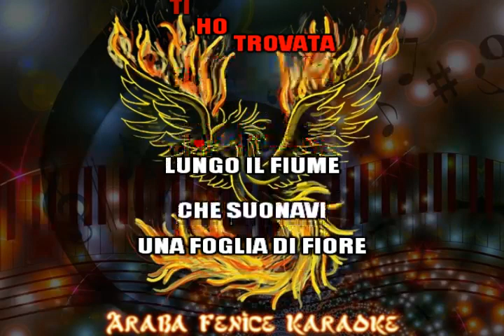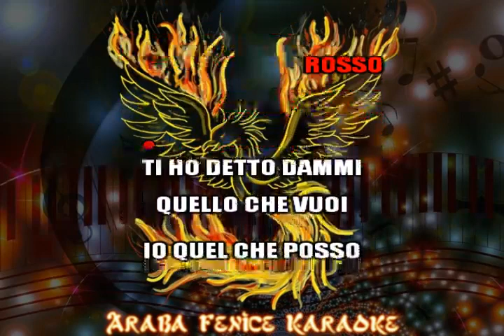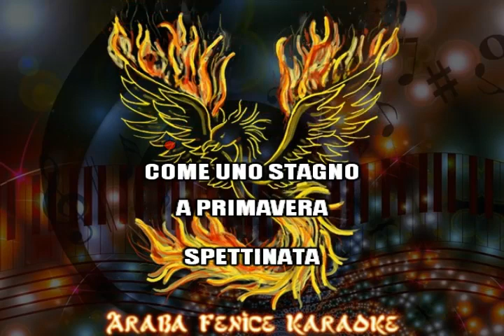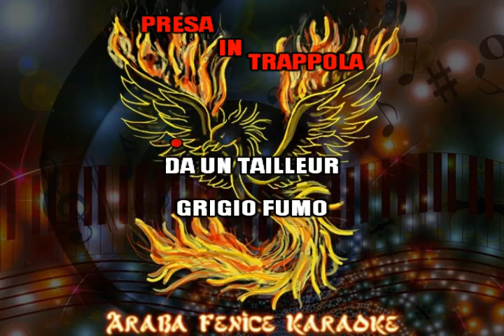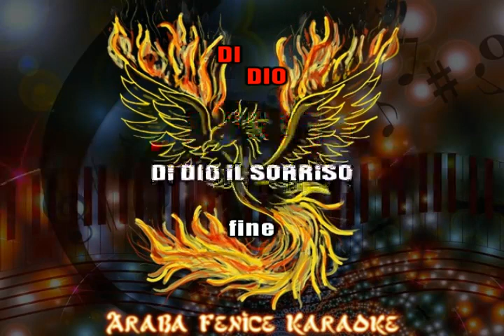Cristiano De André SE TI TAGLIASSERO A PEZZETTI devocalizzato per KARAOKE (live)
Tenere conto che Araba Fenice Karaoke è nata per aiutare gli animali randagi, quindi in cambio della base si richiede gentilmente una piccola donazione, che verrà utilizzata per acquistare cibo e farmaci (gli acquisti sono comprovati da foto sia dei prodotti che dello scontrino).
L'offerta non deve necessariamente essere economica, va benissimo anche l'invio di crocchette/croccantini oppure antiparassitari (per gatti) tramite corriere all'indirizzo che viene fornito via email.
Nel canale sono presenti foto dei randagi e degli acquisti fatti
Grazie